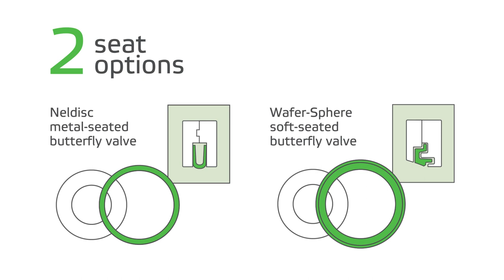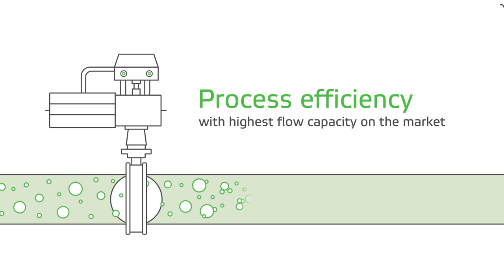The most versatile butterfly valve ever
We are introducing a new versatile butterflyvalve product range that enables easy valve configuration for an extensive range of applications in all process industries. With its state-of-the-art functionality, the product range offers superior process efficiency with a minimized environmental footprint.